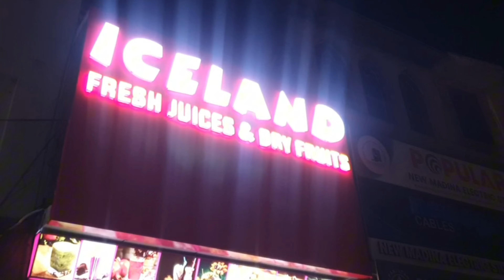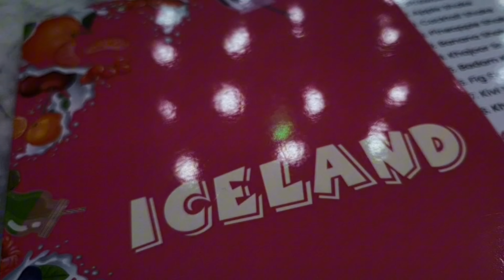Enjoy At Ice Land | Dahi Bhalle | Gol Gappay | millivlogs959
Enjoy At Ice Land
Dahi Bhalle
Gol Gappay
millivlogs959